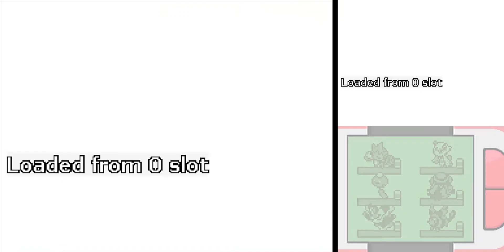Pokémon Pt: Max% [43] Travis Triggering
Travis me fait sentir salé et on fait des "deuxièmes combats".